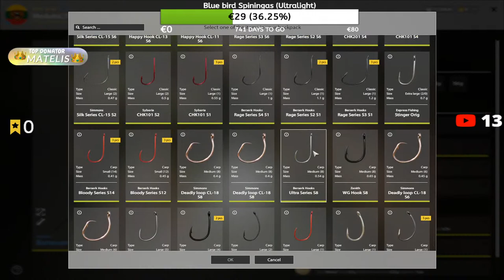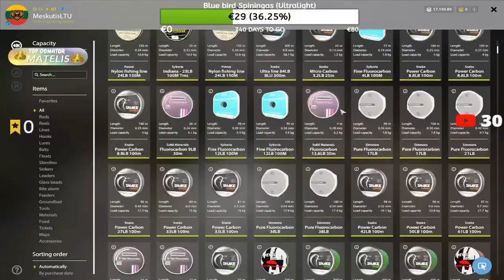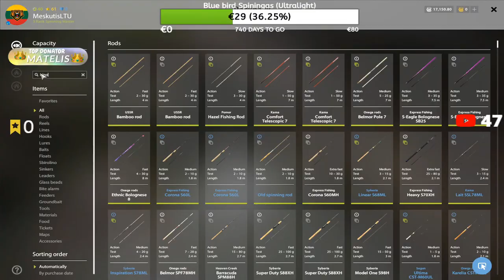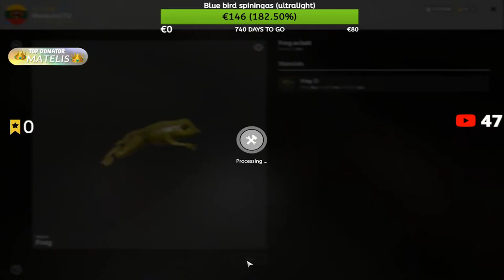Perch trophy hunt in winding rivulet!👑 Siekiam 3k subų!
👑TOP DONATERIAI💰
1.Simioras 154$
2.Ponas 46$
3.Matelis 45$
4.DYNAMiTAS1 40$
5.Gruzinas 14$
6.Le0pardas $12
7.Mantas Petrauskas 5$
8.Dovydas D $5
9.traukenko $5
10.Pijuxltu kemezys
11.Accountai lt 3$